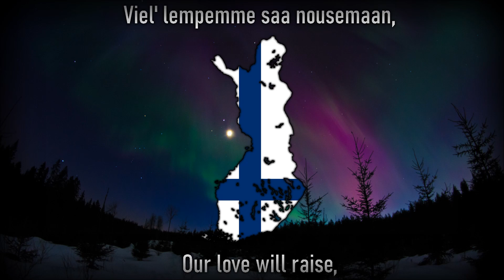National Anthem of Finland - Maamme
totally did not post this on the same day Finland joined nato smh